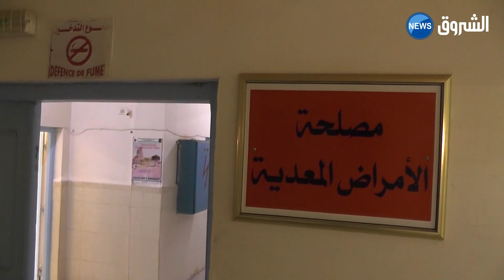تمنراست | الملاريا متحكم فيه وكل الحالات المسجلة مستوردة من الدول المجاورة